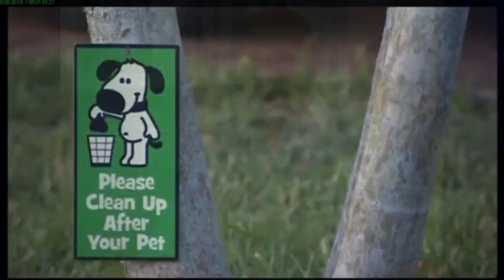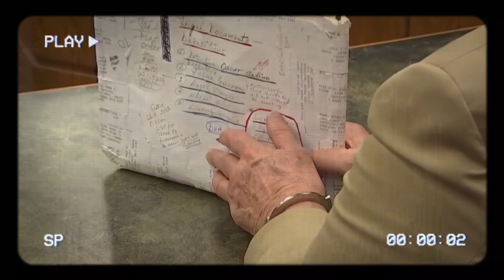Kendall Man’s Life Sentence After Dog Poop Dispute: What Really Happened? | Crime Chronicles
Kendall Man Sentenced to Life in Prison After Dog Poop Dispute: What Really Happened? This shocking case has captured national attention as a simple disagreement over dog poop escalates into a life sentence. In this video, we dive deep into the details of the Kendall man’s case, exploring the events that led to the tragic outcome. Watch now to get the full story and understand how this bizarre dispute ended in such a severe sentence.